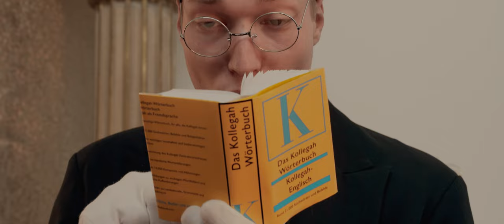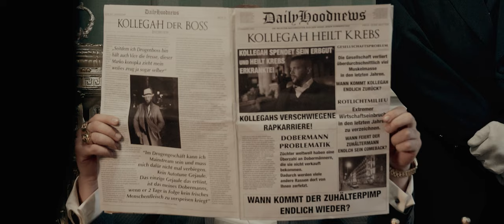KOLLEGAH DER BOSS (Der offizielle Film) Part 2/4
Großes Dankeschön an Mobiledeko/Patrick Kisters für die Waffen, Ausrüstung und Badges der Bossarmy! ► Instagram

Co-written & Co-produced by:
Andreas Svetlikov, Dennis Kowatsch, Gary Rösler, Kubilay Özcan

Visual Effects by:
Compositor: André Börstinghaus
Supervisor/Compositor: Mostafa El Garhy